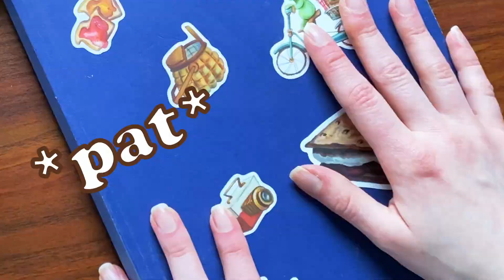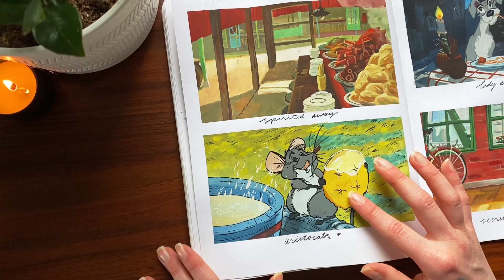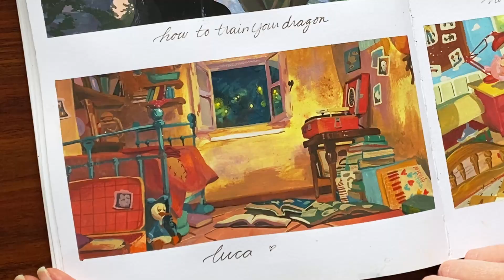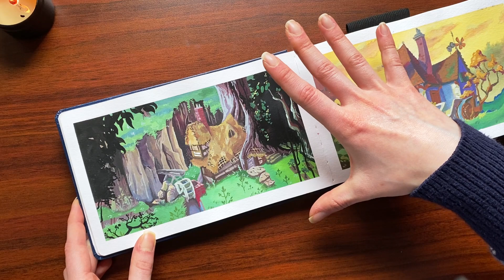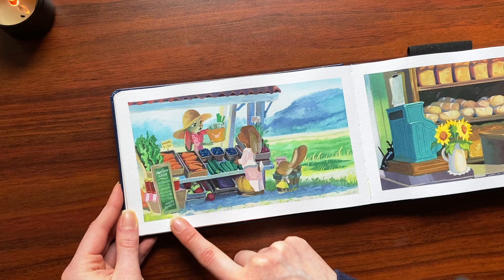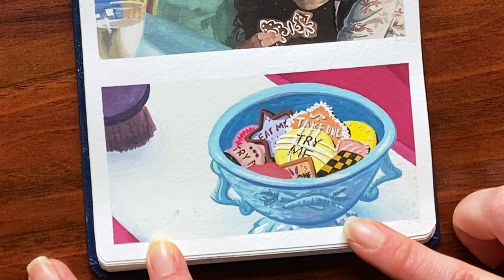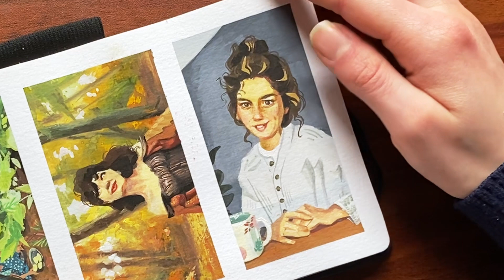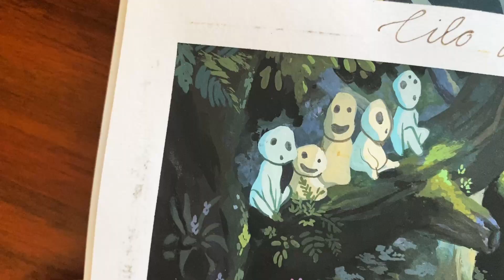i painted 100 SCENE STUDIES // 2022 gouache sketchbook tour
Hello everyone! In the beginning of 2022, I challenged myself to create 100 gouache studies of scenes from some of my favorite movies, TV shows, YouTube channels, and more. I’m so thrilled to announce that I finally achieved that mountain of a goal this month, and in today’s video I’ll be sharing my biggest sketchbook tour yet. So, without further ado, I hope you enjoy flipping through my year-long scene study journey.

0:01 Intro
0:50 Tour Begins
14:48 Second Sketchbook Studies
36:54 What I've Learned & Closing Thoughts

Supplies Used:
Stillman and Birn Sketchbook
Strathmore Mixed Media Sketchbook
Winsor and Newton Gouache
Winsor and Newton 10 tube set
Arrtx Gouache Palette
Faber Castell Polychromos Colored Pencils
Pentalic Aqua Journal
ETCHR brushes

BACKBAY LOUNGE
Music from Uppbeat (free for Creators!):